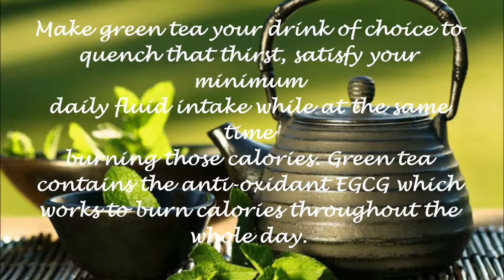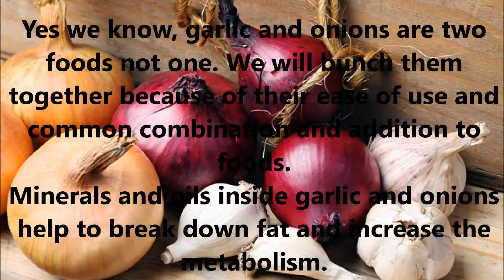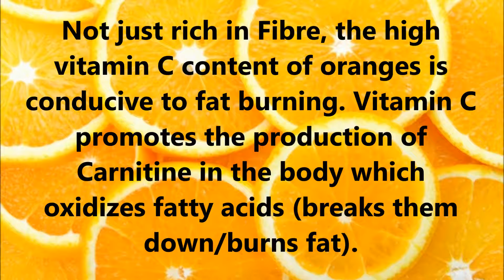Top 10 Fat Burning Foods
➤ epic trending videos @trending 2.0

 ★ ★ ★ ★ ★ Trending2.0 ★ ★ ★ ★ ★ ★